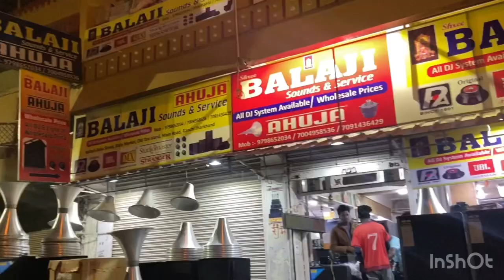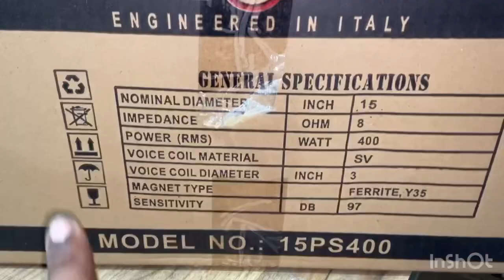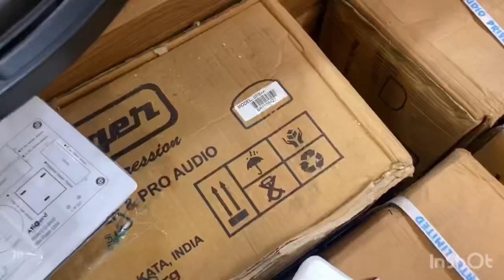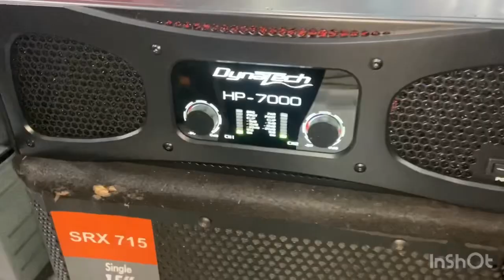Best Dj Shop /Pickup Dj Setup 😍/4-top 2-dual bass /Heavy quality.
Best quality DjSetup ,by Balaji Sound And Service,

4-Dual”15”
2-Dual18”
1-NxAudio Mt1601
1-DynateckHp7000
1-Mixture 6channel
1-Crossover
1-Wireless Mike
TotalPrice-Rs2,50,000

ADDRESS-Balaji Sound And Service.
(MainRoad,New Daily Market,Ranchi Jharkhand)

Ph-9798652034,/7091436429